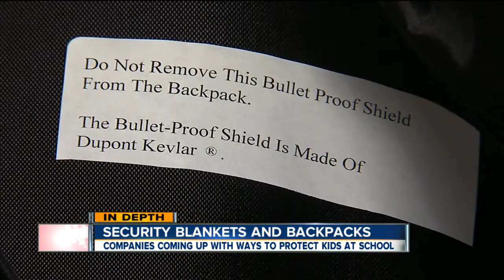TPS School Safety